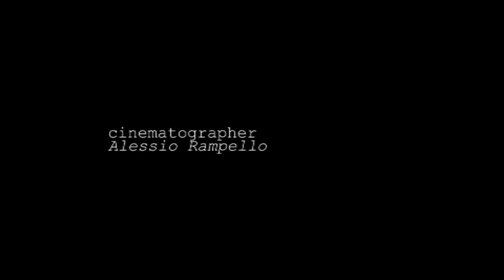SuperStein_schploink (Official Music Video)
SuperStein - Schploink
KushOz/RVD Productions 2008
written, edited and directed by Orazio Sturniolo
shot by Alessio Rampello